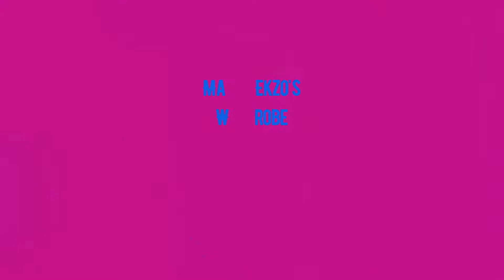Masha Ekzo's Wardrobe - Creative Style